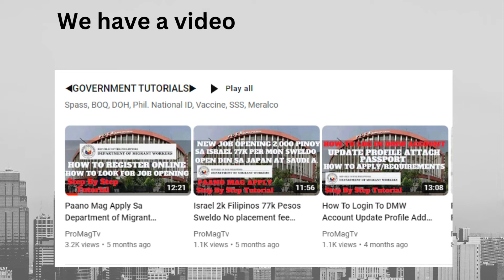Trabaho Abroad 2023 - Libo-Libong Trabaho Sa Israel At Saudi Arabia Pwede Nang Applayan ( Apply DMW)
Trabaho Abroad 2023 - Libo-Libong Trabaho Sa Israel At Saudi Arabia
Pwede Nang Applayan.

Israel nangangailangan ng 1200 hotel workers/housekeepers at
Ang Saudi Arabia naman ay 600 female nurses.

Hotel Workers/ Housekeepers Qualifications
1. Does not have parent/s spouse or children currently in working
or residing in Israel
2. NBI Clearance
3. Physically and mentally healthy
4. Good English language skill

Nurses Requirements
1. BS in nursing
2. With Board/PRC license
3. Minimun of one (1) year related post board experience

Mahigig 88 Thousand Pesos Ang sweldo kada Buwan sa Israel at
mahigit 62k Pesos ang starting salary saSaudi Arabia